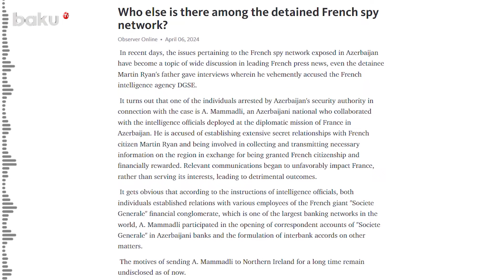СМИ Франции: о деле французских шпионов и задержании гражданина Азербайджана